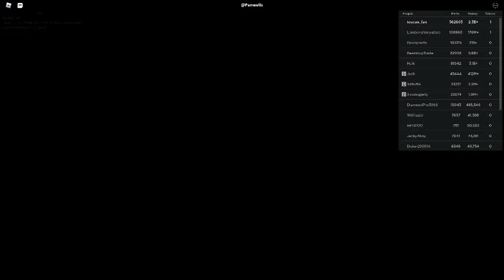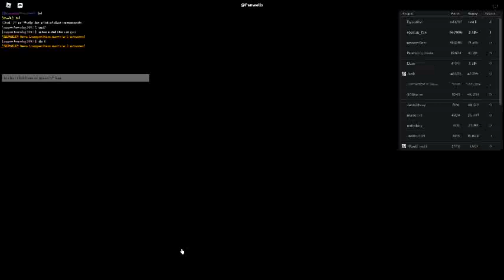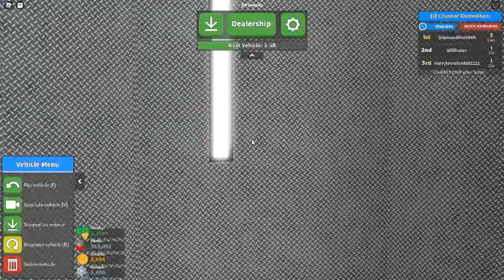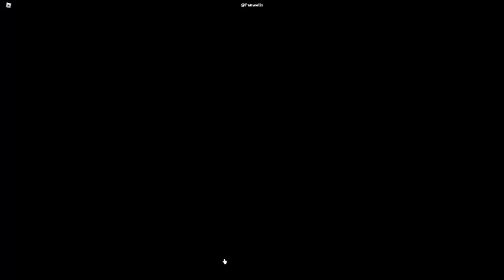Russia Car Crash Compilation 9861